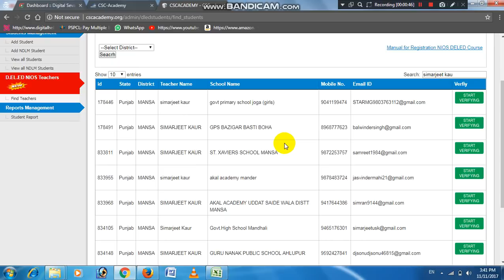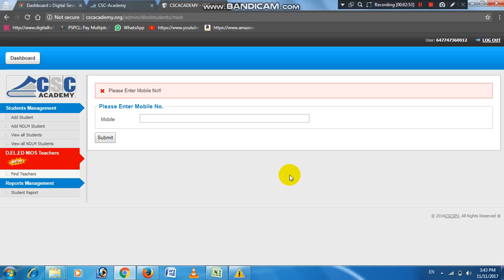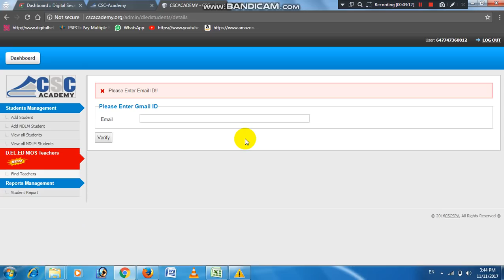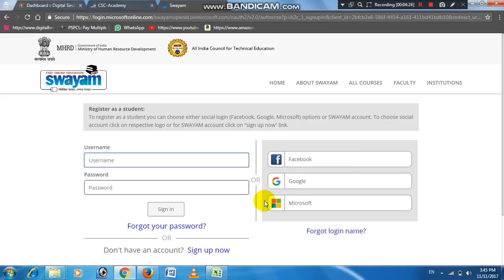CSC मे NIOS SERVICE मे TEACHER को VERIFY कैसे करते है ।। FULL LIVE DEMO ।। जल्दी देखे यह वीडियो ।।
Hello dosto maine iss video main NIOS main teacher ko verify karna sikhaya hai. Muje umeed hai ki aapko yeh video jaroor pasand aayegi. Agar aapko yeh video pasand aaye to iss video ko jaroor like or share kare.

goyal technicals
goyaltechnicals